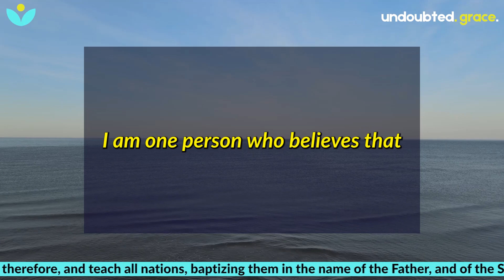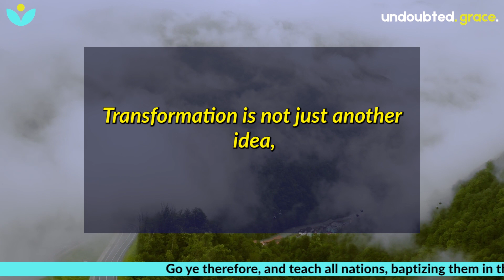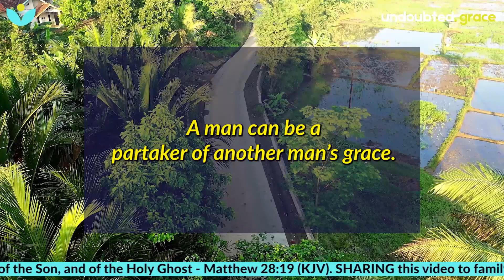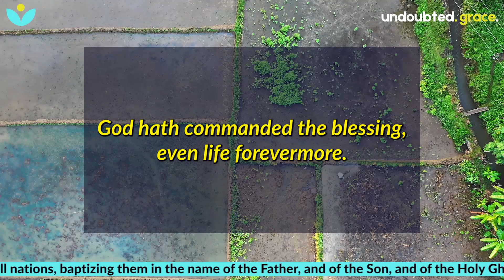Church Meetings Comes With Numerous Benefits That Believers Can't Miss Out | Apostle Joshua Selman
Thank you for taking the time to watch this video. We appreciate your support and value your time.

It is our ultimate goal to make a positive impact on our viewers' lives. We create these contents with the aim of inspiring, educating, motivating, and empowering others. We believe that every person is unique, with a unique purpose. And we hope our content rekindles the fire in you.

We hope that you leave our video feeling uplifted and motivated and that you take away something valuable from what you just watched. Our hope is that you'll carry what you've learned or experienced with you as you go about your day.

Footage Licensed with Pexels
Preacher: Apostle Joshua Selman

However, we believe that our use of this material constitutes a transformative, and limited use that does not undermine the original work's market value or infringe upon the copyright holder's rights.

We make no claim of ownership over the original footage and/or images used in this video, and we do not intend to profit from its use.

If you are the copyright holder of any of the footage and/or images used in this video and you believe that our use of your work does not fall within the bounds of fair use or you would like your work to be removed from this video, please contact us via and we will promptly remove the material.

Thank you for understanding and supporting our efforts to create educational and transformative content.